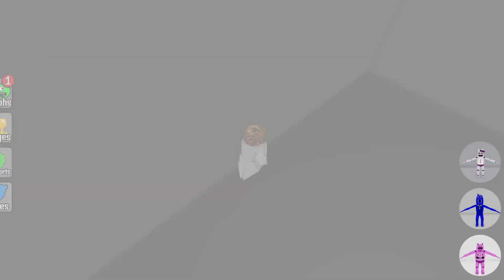[COMPILATION] How to get ALL UPDATE 235 - 240 BACKROOMS MORPHS | Roblox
🙏Pls show some Support by Liking, Commenting and
🎮EXPERIENCE LINK!

🕘TIMESTAMPS:
00:00 Update 235 Backrooms Morphs
01:23 Update 236 Backrooms Morphs
03:10 Update 237 Backrooms Morphs
04:34 Update 238 Backrooms Morphs
06:20 Update 239 Backrooms Morphs
07:44 Update 240 Backrooms Morphs